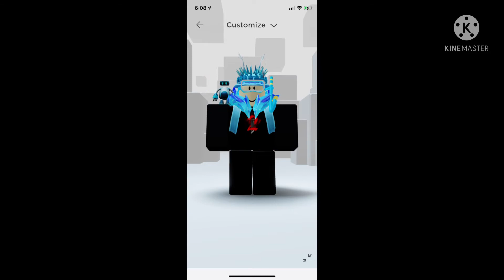Who ever can make the best fan art out of these three avatars,imma use it if I like it a lot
Try make the best fan art and if I like it a lot imma use it for my YouTube profile picture